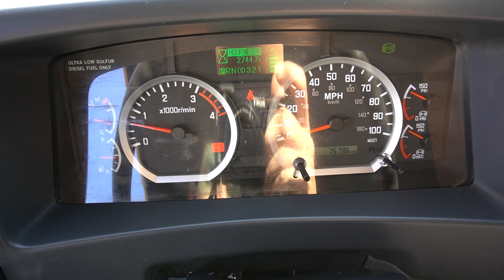G01154 For sale: 2018 Isuzu FTR Non-CDL 20' Box Truck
For sale: 2018 Isuzu FTR Non-CDL 20' Box Truck with 74,632 miles. Powered by a 5.2L Isuzu 4HK1TC engine delivering 210 HP, paired with a 6-speed Allison 2550RDS automatic transmission. The truck has a GVWR of 26,000 lbs and a 176" wheelbase. It features a 20' Supreme box body with 103" height and 96" width, equipped with a 2,500 lb aluminum tuckaway liftgate and roll-up rear door. The interior includes three rows of E-tracks for secure cargo management and an aluminum roof. The single axle setup includes a front axle rated at 12,000 lbs and a rear axle at 19,000 lbs, supported by spring suspension and a 75-gallon fuel tank. The exterior is yellow and black, with a gray interior. This truck is in mint condition, with a clean Carfax and service records available. It's a one-owner, fleet-maintained vehicle with low miles, ready for immediate use.